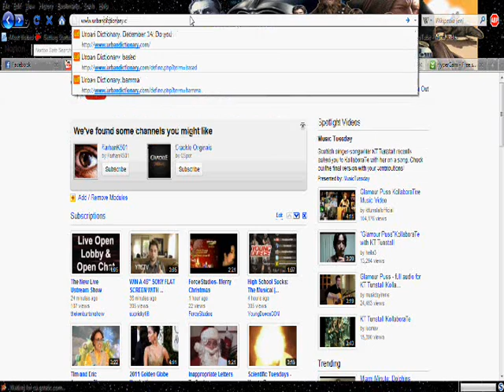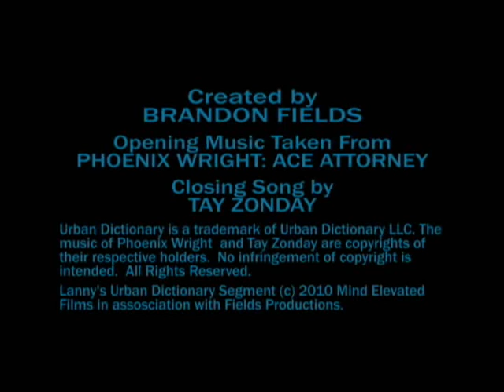Lanny's Urban Dictionary Segment Episode 6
In this sixth episode of this video series, I search for a definition of the slang term "based".